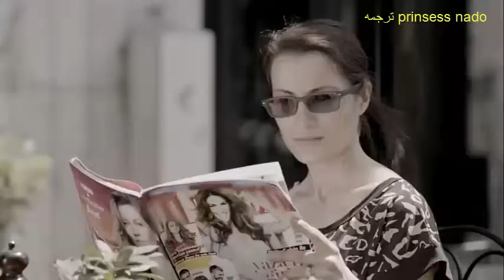Sinan Akçıl سينان اكتشيل باب Kapı ترجمه prinsess nado